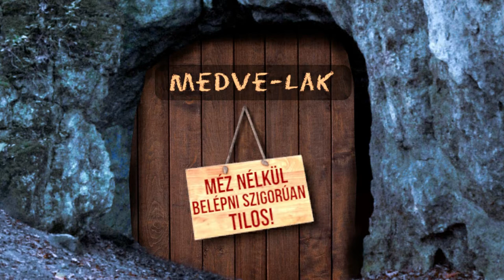A Mikulás és a furfangos "karácsonyfa"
Ma este különös dolgok történtek nálunk. 😊🎅🎄🐻🍯
Ebből a videóból kiderül, mi volt Medve barátunk legújabb ötlete.